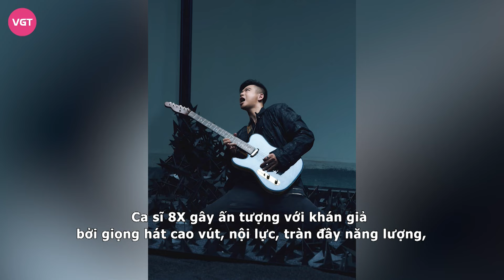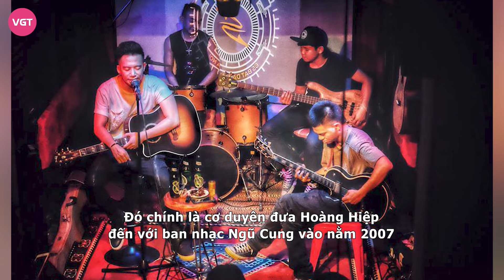Đỗ Hoàng Hiệp: Rockstar bật khóc vì đứng bét bảng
Với phong cách trình diễn máu lửa và giọng ca gai góc, Đỗ Hoàng Hiệp sẽ mang đến những màn trình diễn sôi động tại sân khấu Anh Trai Vượt Ngàn Chông Gai 2024. Hiện tại, ngoài ca hát, anh còn tham gia kinh doanh về âm thanh.

Sau tập 1 Anh trai vượt ngàn chông gai, Đỗ Hoàng Hiệp nhanh chóng trở thành hiện tượng. Tên anh được nhắc tới trên các diễn đàn với hàng chục ngàn lượt bình luận, chia sẻ. Ở tiết mục solo, nam rocker "đốt cháy" sân khấu với ca khúc Trống vắng được phối theo phong cách rock đầy mạnh mẽ, gai góc và máu lửa. Ca sĩ 8X gây ấn tượng với khán giả bởi giọng hát cao vút, nội lực, tràn đầy năng lượng, tạo nên những khoảnh khắc thăng hoa trên sân khấu.